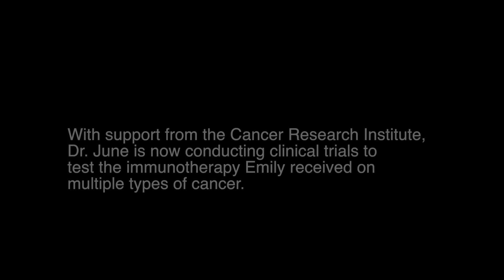7 Year Old Girl Beats Acute Lympoblastic Leukemia: Emily Whitehead's Immunotherapy Story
At only seven years old, Emily Whitehead was facing a life-threatening recurrence of acute lymphoblastic leukemia, the most common childhood cancer.

Emily's cancer resisted chemotherapy treatments. Determined to save their child's life, her parents, Tom and Kari Whitehead, enrolled their daughter in a clinical trial of a new treatment designed to turn Emily's immune system into a powerful weapon against cancer. The treatment, called CAR T cell therapy (CAR stands for "chimeric antigen receptor" and T cells are a type of immune cell that kills virally infected, damaged, or cancerous cells), had never been tested in a child before.

The treatment worked, and Emily's cancer went into complete remission immediately. As of December 2013, more than 18 months since her treatment, Emily remains cancer-free. Her story made national headlines and helped focus public attention on the potential for cancer immunotherapy to transform cancer treatment as well as the need to continue supporting lifesaving cancer research.

Watch the video to learn more about Emily's story and how the Cancer Research Institute is helping to advance research that is leading to treatments like the one Emily received.

Special thanks to the Whitehead Family, Dr. Carl June, the Children's Hospital of Philadelphia, the University of Pennsylvania, Chris Weddle and Abby Drey of the "Centre Daily Times," and The Philadelphia Award.